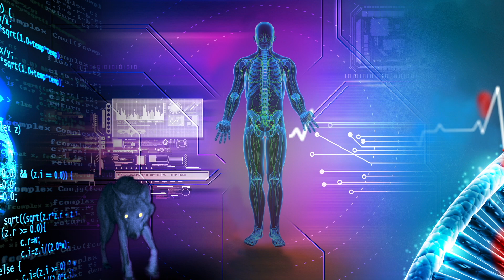Was ist Glück? Wir fragen den Humorforscher Willibald Ruch – Highlights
Was braucht es, um glücklich zu werden? Warum lacht der Mensch? Antworten auf diese Fragen gibt der Humorforscher Willibald Ruch von der Universität Zürich in der Winterthurer Talkreihe «Wissenschaft persönlich». Der Persönlichkeitspsychologe gehört zu den Vorreitern der positiven Psychologie, die sich nicht mit dem Krankhaften im menschlichen Geist befasst, sondern mit der Macht guter Gedanken. Im Video einige Highlights des über einstündigen Gesprächs.

In der Talk-Reihe «Wissenschaft persönlich» geben interessante Persönlichkeiten aus der Welt der Wissenschaft Einblick in ihre Arbeit und in ihr Leben.